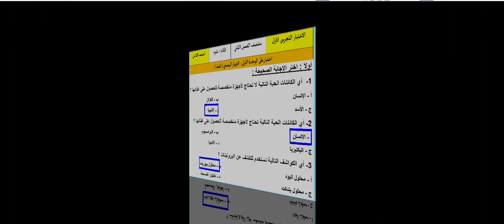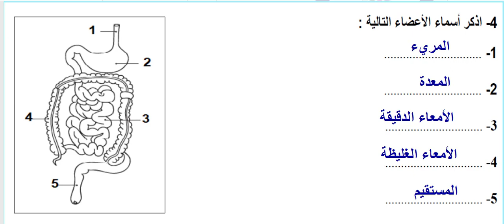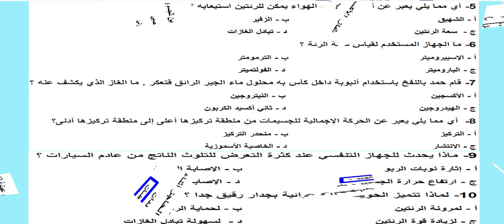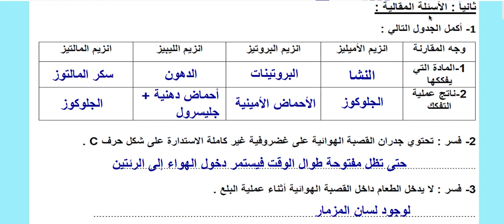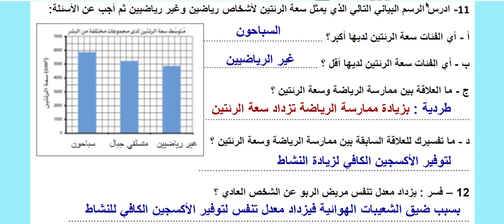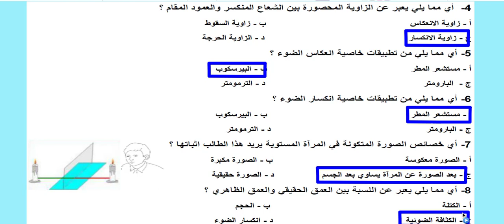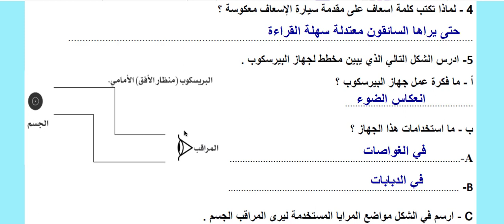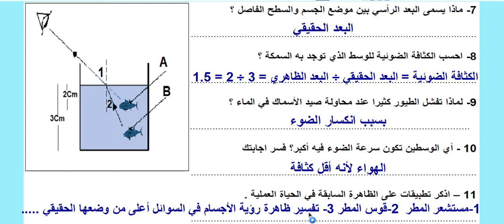صف ثامن - علوم - حل الاختبارات التجريبية